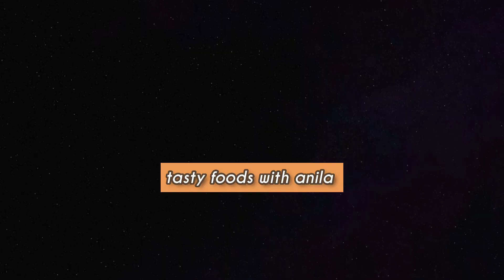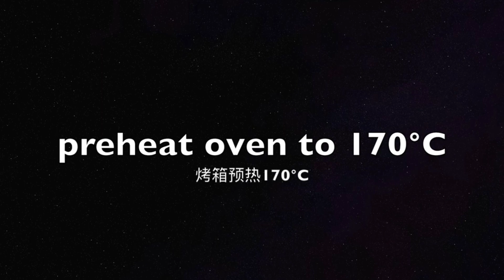🐯 tiger cake | kids favorite | vanilla cake 🍰